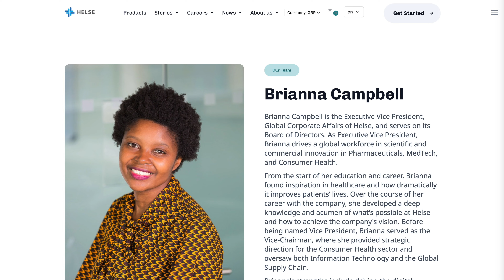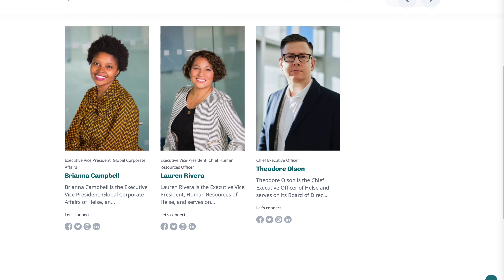How Slack notifications can keep your content strategy on point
Learn how to use Slack notifications to streamline your content strategy. This session explores practical ways to stay informed, track performance, and collaborate effectively.